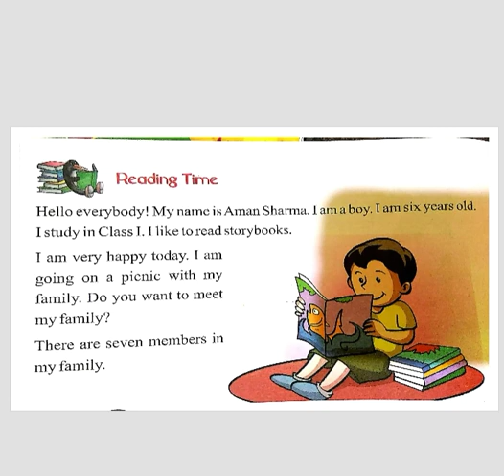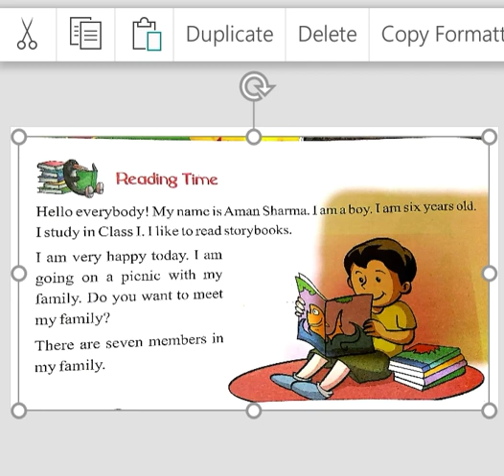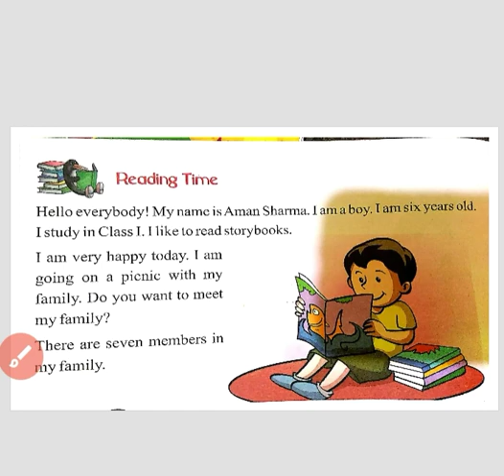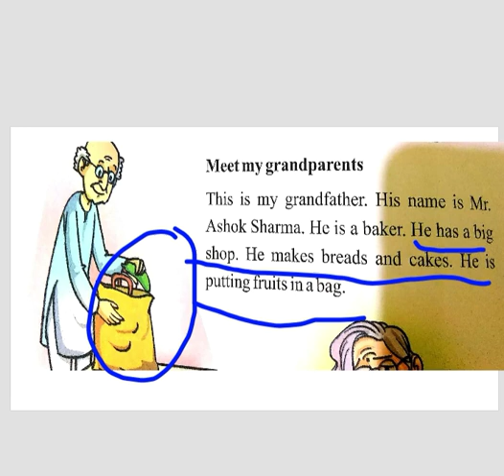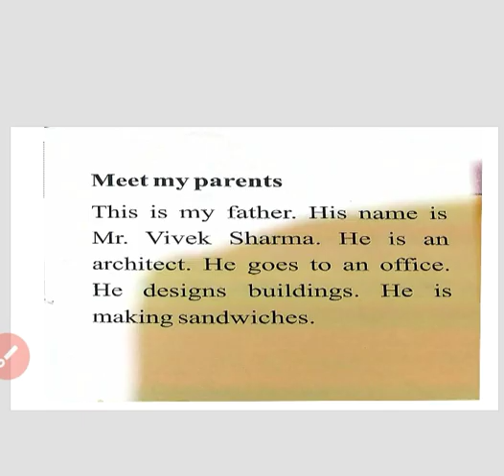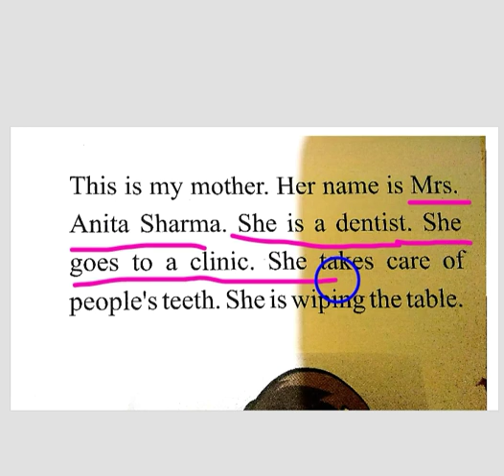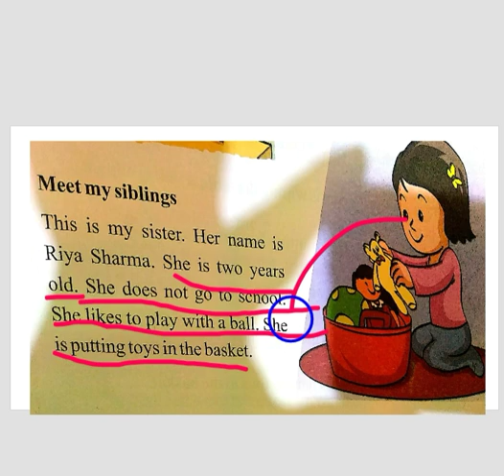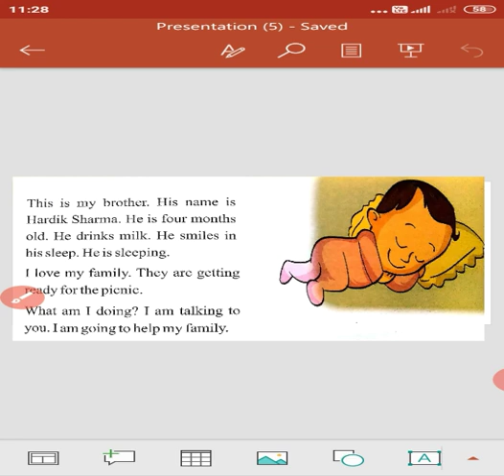English, class1,Meet my family